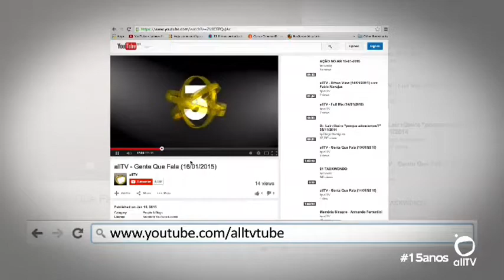allTV - Agro Papo (22/06/2017)